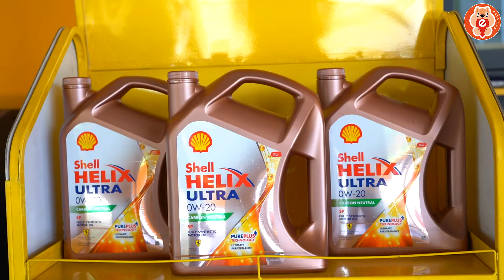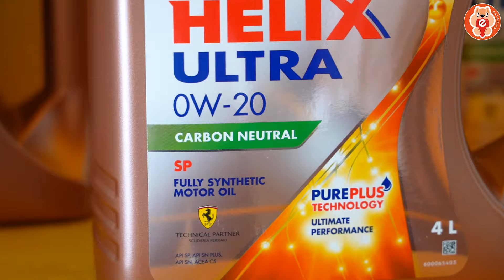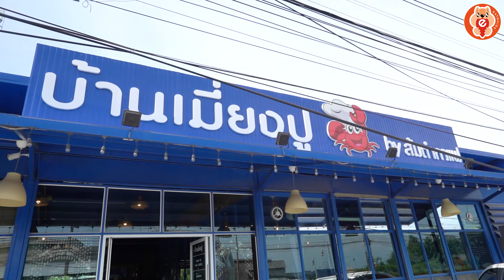เซอร์ไพรส์ในเซอร์ไพรส์ 7 เมนูปู by บ้านเมี่ยงปู !! | ตัวแตก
ว่าจะเซอร์ไพรส์นัท พาไปกินอาหารทะเล กลับเซอร์ไพรส์กว่า นัทเคยกินแล้ว?!?! มุแง
วันนี้เราจะไปกิน 7 เมนูปูแบบจัดเต็ม เนื้อๆ เน้นๆ บอกได้คำเดียวว่า จุก แน่นอน แต่ก่อนจะไป ขอแว๊บไปเปลี่ยนถ่ายน้ำมันเครื่องก่อนนะ เพราะต้องเดินทางอีกไกล แต่จะเปลี่ยนถ่ายทั้งทีก็ขอเลือกเป็นน้ำมันเครื่องสังเคราะห์แท้เกรดพรีเมี่ยมอย่าง "เชลล์เฮลิกส์ อัลตร้า 0W สูตรใหม่" ซะเลย นอกจากนี้น้ำมันเครื่องของ Shell ยังได้รับการรับรองจาก API SP (American Petroleum Institute) ซึ่งเป็นมาตรฐานใหม่ล่าสุด และเป็นเจ้าเดียวที่ใช้เทคโนโลยีเชลล์เพียวพลัส ผลิตน้ำมันพื้นฐานที่สกัดจากก๊าซธรรมชาติบริสุทธิ์ถึง 99.5% ของเค้าดีจริง! ใครอยากเห็นความดีงามของน้ำมันเครื่องเชลล์ตามไปดูในคลิปกันเลย แอบบอกเลยว่าเติมน้ำมันสูตรนี้ มีส่วนช่วยลดมลภาวะเพราะนอกจากเราจะรักการกินแล้ว เราก็ต้องรักรถและรักษ์โลกกันด้วยน้า~~~

หากใครสนใจสามารถหาข้อมูลเพิ่มเติมได้เลยที่

 💵 : ยำปูไข่ดอง 380฿ เมี่ยงปู 399฿ ห่อหมกปูก้อน 450฿ แกงส้มปูไข่+ไข่ปลา 650฿ เนื้อปูหลน 450฿ ไข่ตุ๋นปูก้อน 450฿ ปูไข่นึ่งนม ราคาตามน้ำหนัก฿
 📍 : ร้าน บ้านเมี่ยงปู by ส้มตำกาแฟ